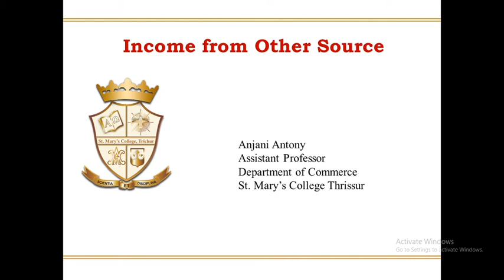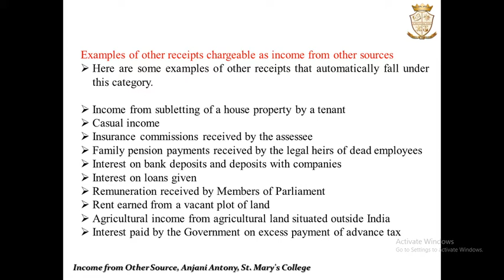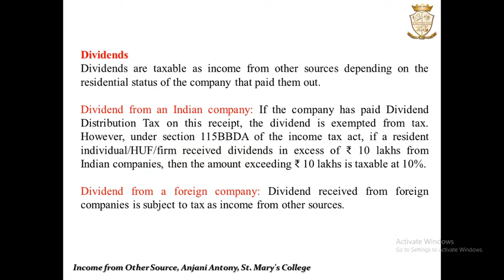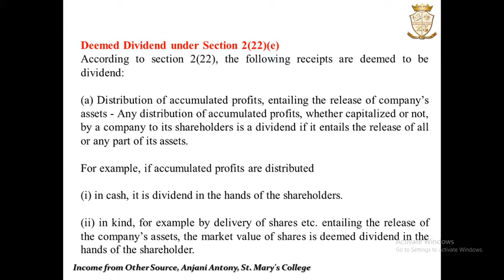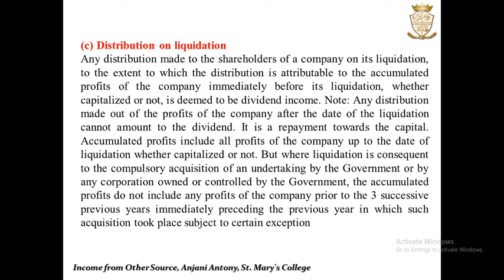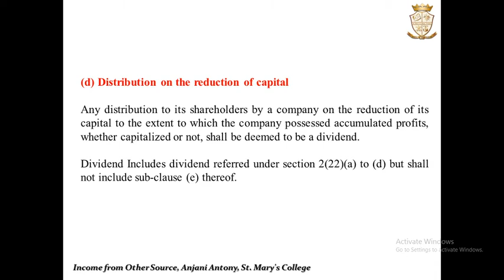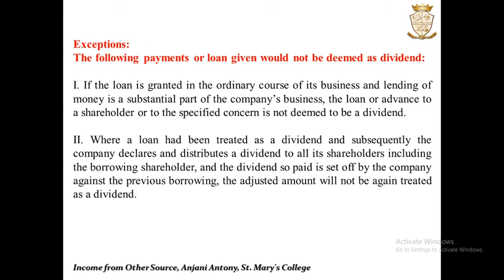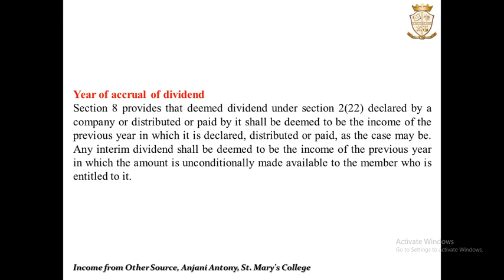Income from Other Sources